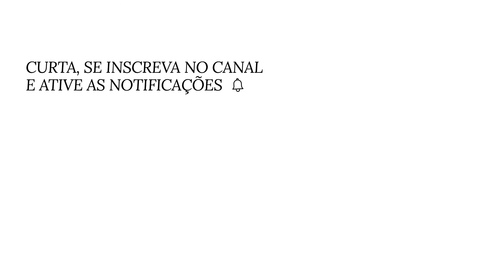Smartwatch Huawei GT 2 42mm | Fast Review | Fast Shop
Procurando um smartwatch perfeito para a sua rotina? Surpreenda-se com o HUAWEI GT 2 42MM,  ideal para te acompanhar em todos os momentos. Com recursos de alto desempenho e bateria que dura por até uma semana, ele conta com design clean e moderno que vai ficar perfeito no seu pulso. Aperte o play e descubra mais